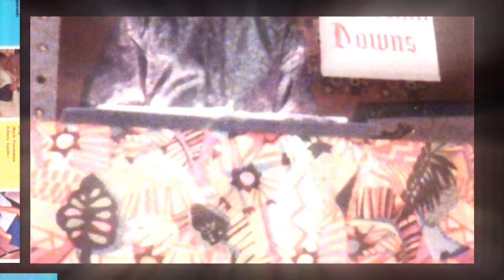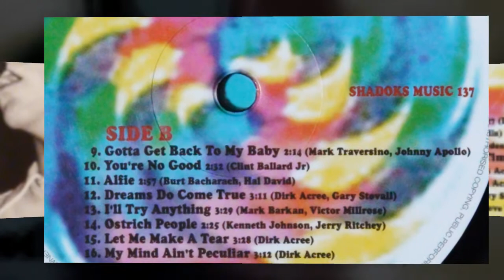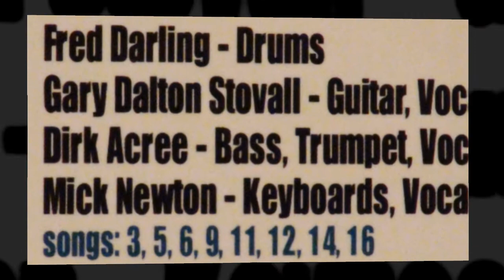The Churchill Downs - Little By Little - 1968 (Hollywood,California)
Shadoks Music:
"1968 Hollywood, USA. The Churchill Downs recorded 16 great tracks at the studio from famous producer Gary S. Paxton. The band was very young at the time but the musical output was on the highest level you can imagine with a damn good production. How can a band like this not become famous is a mystery. Fantastic compositions, great multi vocal singing, strong guitars, organ, drums, bass, effects, everything you desire to get catchy Underground songs with tons of great ideas in it to make those songs unique and out of bounce and not middle of the road. It is just what we love about the productions of Phil Spector and Andrew Loog Oldham. The Churchill Downs are one of the best US unknown albums among Beauregard Ajax and Public Nuisance. With Don Adey on guitar & vocals, Gary Dalton Stovall guitar & vocals, Dirk Acree bass & vocals, Mick Newton keyboards & vocals, Al Stigler & Fred Darling on drums. If we could go back in time, lets say 40+ years and release this album in 1968 we would have been rich. Why this album was never been pressed is still a mystery. So for the first time ever those great songs made it onto vinyl. We love it."